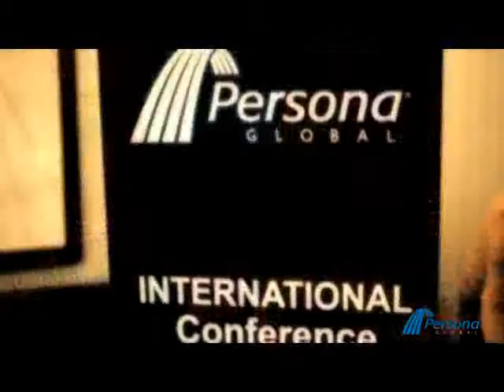Jon Gornstein Montage - The Persona International Conference in Prague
Video montage created by Peter Gornstein